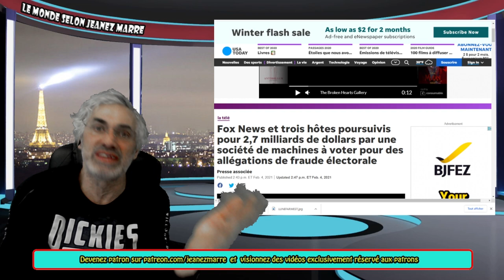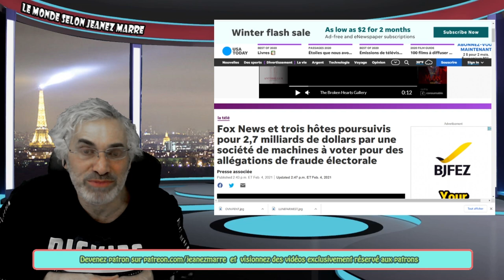SA PRÉSIDENCE D'UN SEUL MANDAT HEUREUSEMENT NOUS SERVIRA DE LEÇON JE L'ESPÈRE!